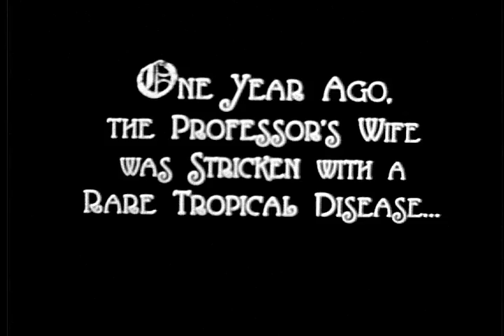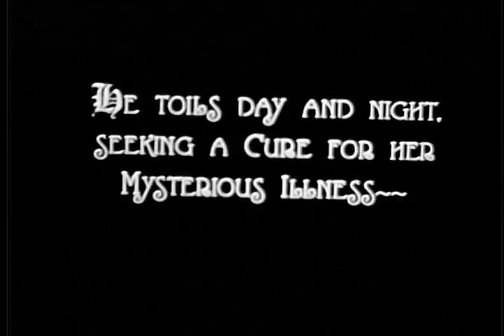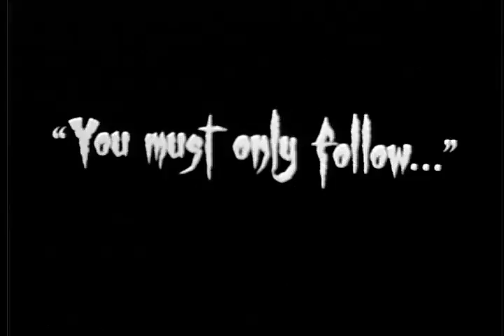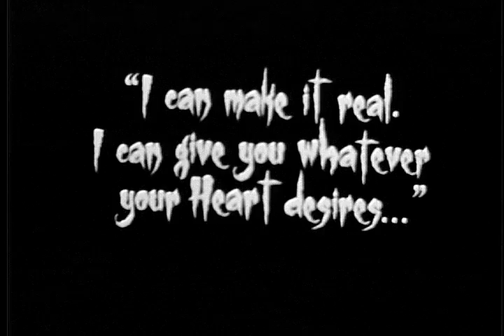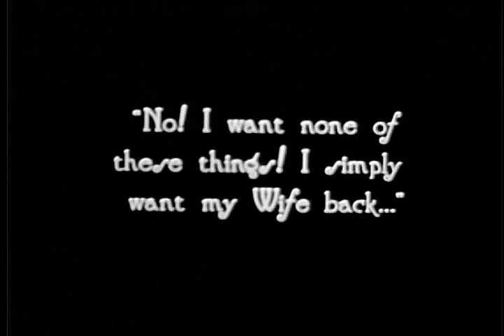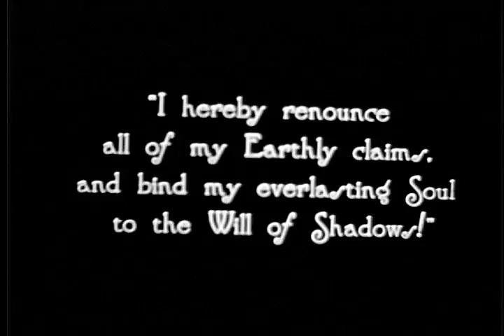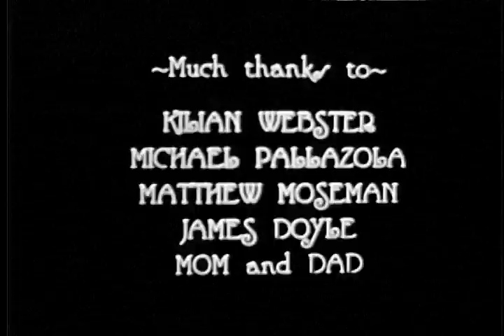The ShadowMan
"A grotesque tale of terror."

Digitally re-mastered from the original film print, which was recently uncovered in a South American cave. The date of its creation is unknown, but its content suggests that it was made in the early 1920's.

Suitable music was added during the re-mastering process.